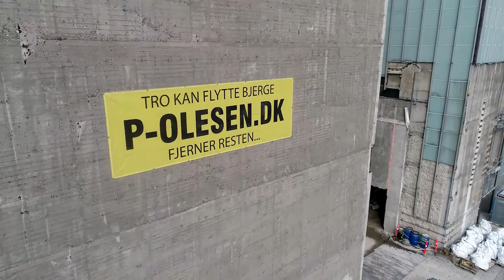P. Olesen nedbryder Carlsberg-siloen - Status 9/4/21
Status på nedbrydningen af Carlsbergs gamle hovedkontor!

Projektet skrider planlagt frem, og vi har nu nedbrudt de første 50 meter af den store Carlsberg-silo i Valby, og det varer ikke længe før den er helt væk!

Se i videoen herover hvordan vi bl.a. for hjælp af "edderkopper" til nedrivningen.